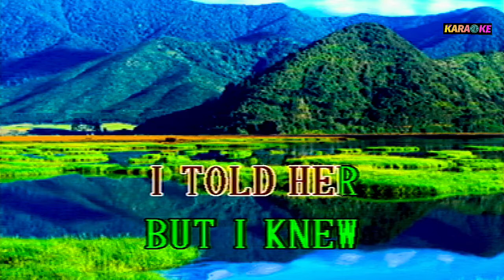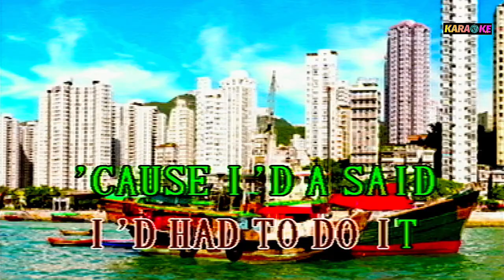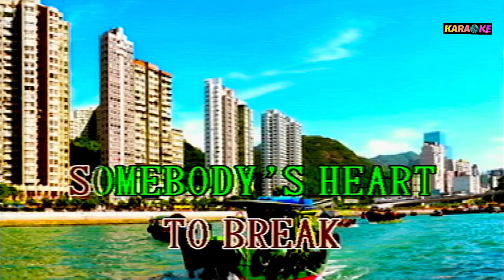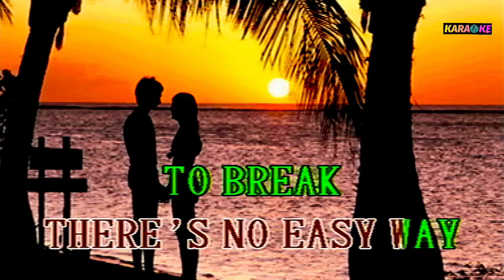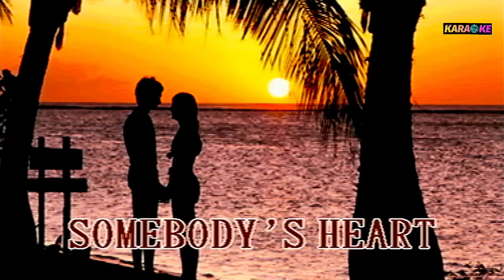THERE'S NO EASY WAY JAMES INGRAM KARAOKE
James ingram COVER SONG -